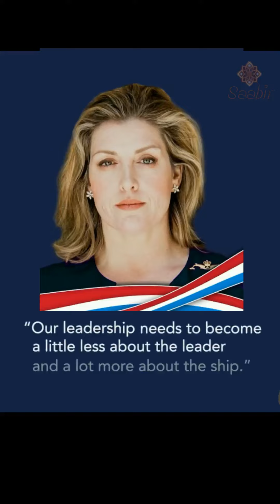Next PM | Penny Mordaunt | Promo Video | Race to succeed Boris Johnson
Penny Mordaunt has launched her bid to be Prime Minister and Tory leader.

The trade minister's pitch deliberately sought to distance herself from the personality-driven leadership of Boris Johnson, including by not appearing in, or voicing her own campaign video.

"Our leadership has to change," she tweeted.

"It needs to become a little less about the leader and a lot more about the ship."

In a video released on social media featuring stirring music and spitfires to evoke patriotic feelings of Britain, a voiceover said that Tory members should choose their next leader "not because you agree with everything they say [...] but because you trust their motives".

Her bid was also backed by George Freeman, a former minister.

Liz Truss | Foreign Secretary | Announced her plan to run in the Daily Telegraph,
Kemi Badenoch | Former equalities minister | Announced with an article in the Times,
Sajid Javid | Former Health Secretary
Nadhim Zahawi | New Chancellor of the Exchequer
Jeremy Hunt | Member of Parliament
Suella Braverman | Attorney General
Tom Tugendhat | Member of Parliament
Steve Baker | Member of Parliament
Priti Patel | Home Secretary
Grant Shapps | Transport Secretary
Rehman Chishti | Newly-appointed Foreign Office Minister